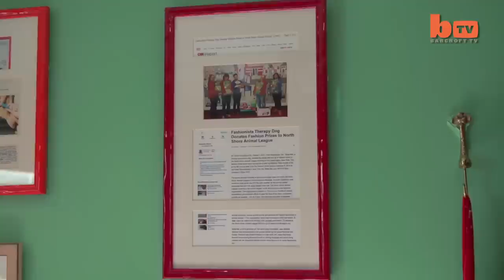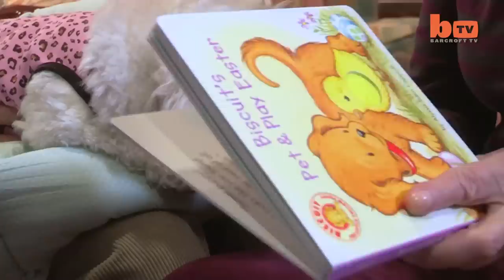Trust Fund Dog: Bella Mia To Inherit A Fortune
Pampered pooch Bella Mia is set to inherit and house and a fortune if its owner dies. The three-year-old full breed Maltese lives a life of luxury with owner Rose Ann Bolasny in New York. Accountant Rose Ann has given her beloved pet her own room and two wardrobes bursting with clothes and accessories. And she has changed her will to make sure Bella Mia continues to live the way she is accustomed should the worst happen. As a charity dog, Bella Mia goes to the Ronald McDonald House each week as well as different nursing homes.

Videographer / Director: Steve Pitre
Producer: Jack McKay
Editor: Jack Stevens / Joshua Douglas